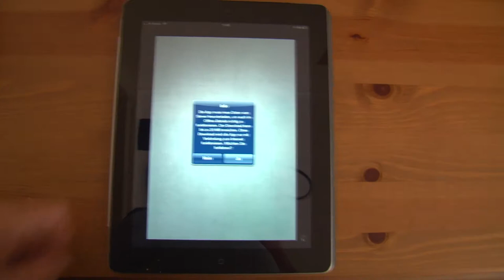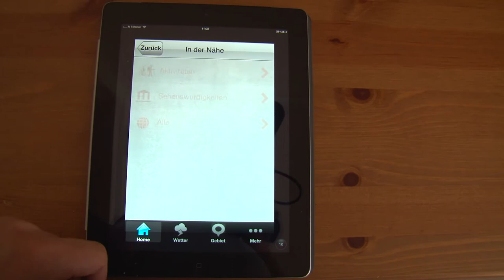Røros im Sommer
Diesmal waren wieder in Røros, aber im Sommer. Themen dieser Sendung:
-Kupfermine
-Røros-Tweed
-Sleggveien 8